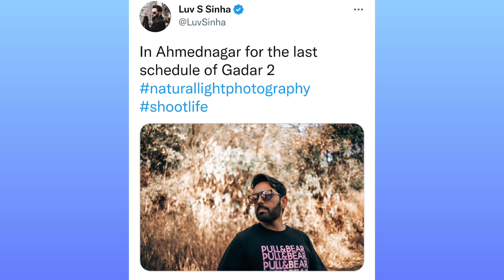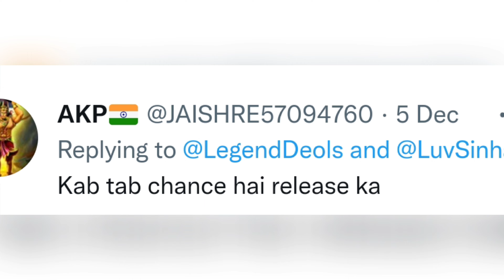गदर 2 के इस सीन ने मचाया बवाल, पाकिस्तान में पहले ही गदर 2 फिल्म हुई बैन!🚫